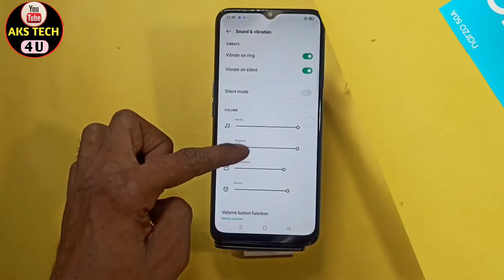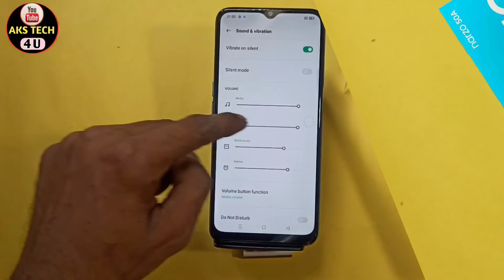How To Change Rngtone in Realme narzo 50a | Realme narzo 50a Change Wallpaper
Hello Friends

Poco M3.

Samsung M32.

Note. This is a Tech YouTube Channel AksTech4u .On this channel you will get all new mobile tips and tricks videos in Hindi Rngtone.